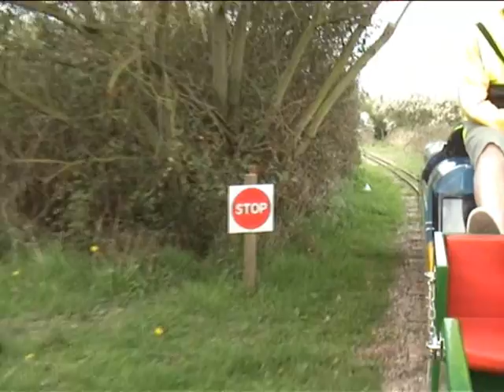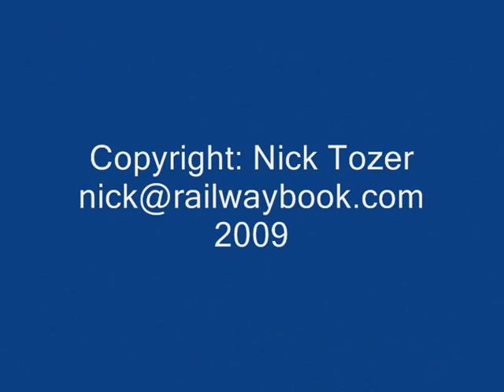Wat Tyler Miniature Railway 2009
We visited this 10.25" gauge railway in Essex on an overcast afternoon in April 2009.